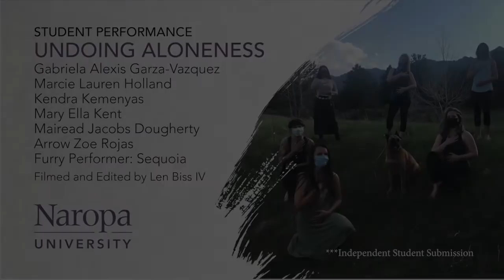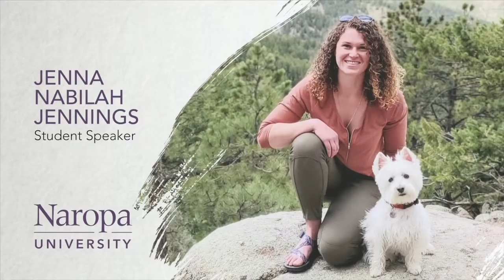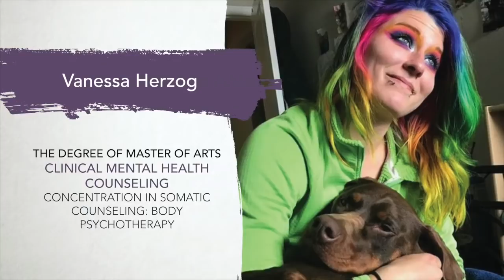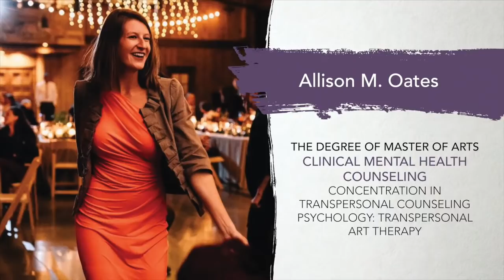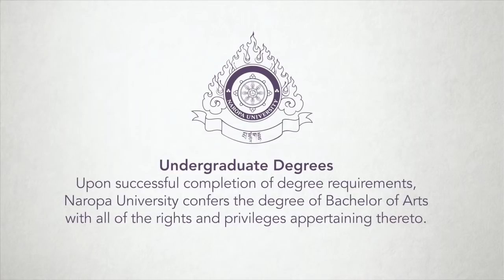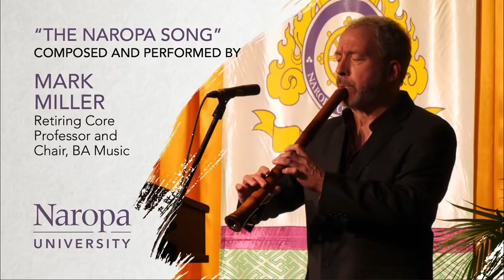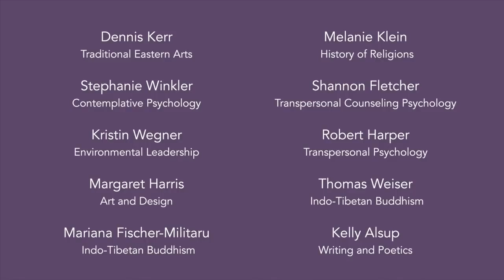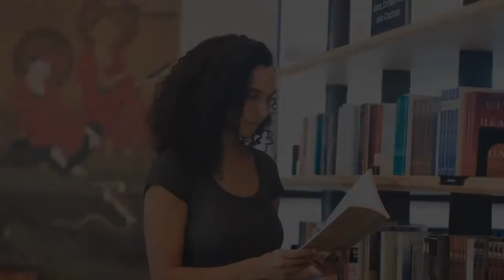Naropa University 2020 Spring Commencement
Welcome to Naropa University's Spring 2020 Commencement Ceremony! Please feel free to use the chat section to show your support for our graduates!

**If you experience a lag or delay in the audio or video feed, try refreshing your browser.